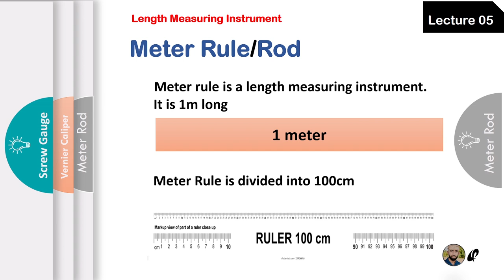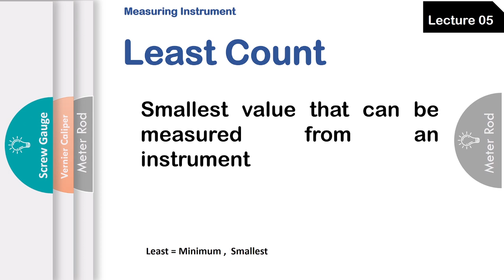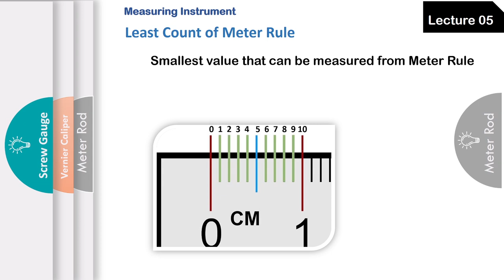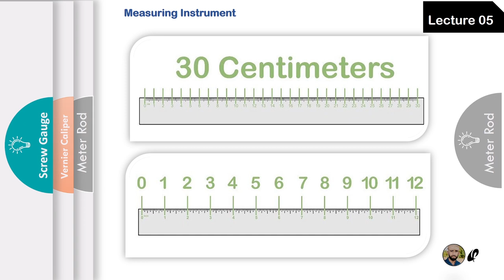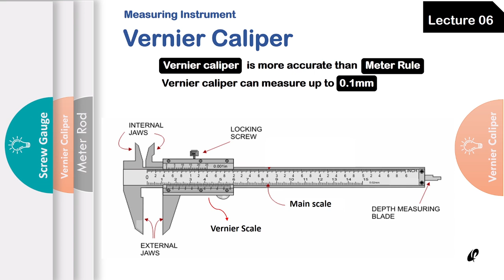what is Meter Rule? what is Meter Rod? Length measuring instruments elegant uni physics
Meter rod
Meter rule
what is meter rod
what is meter rule
measuring instruments